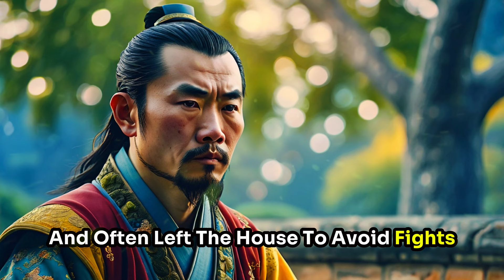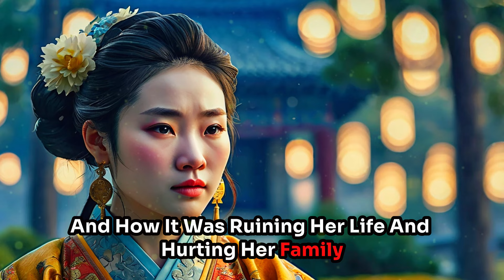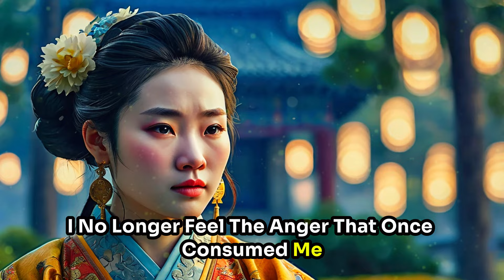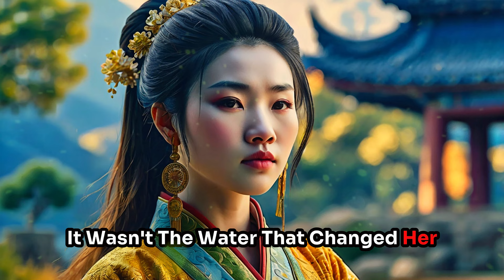The Magic Cure for Anger You Should Know | Zen Story on Anger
Discover the secret to curing anger forever with the wisdom of a Zen master! 🌟 In this motivational story, we share an inspirational tale filled with Zen wisdom and life lessons that will transform your approach to anger. Learn how silence and mindfulness can help you lead a calmer, happier life. Don't miss this powerful, life-changing story!